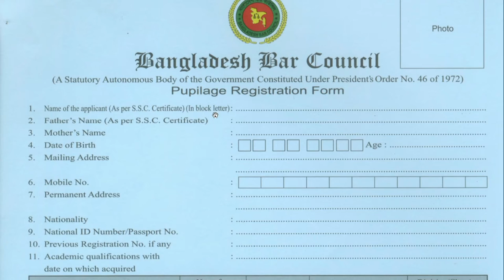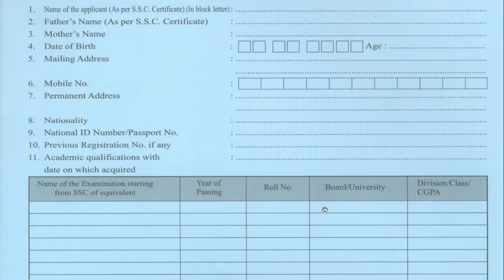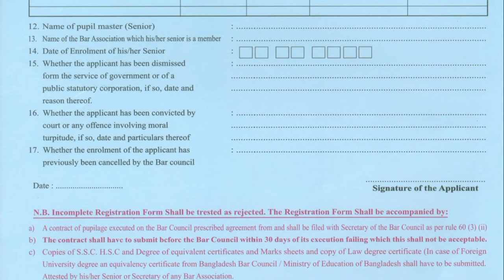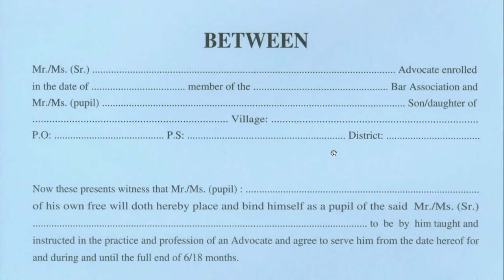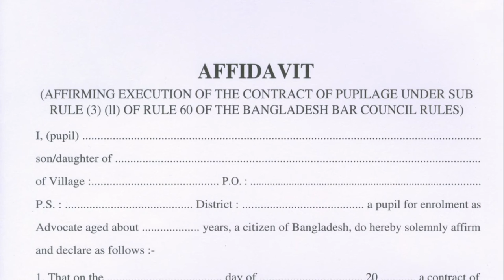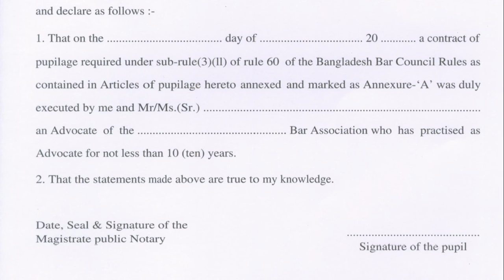How to Fill Up Bangladesh Bar Council Intimation Form or Pupilage Registration Form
This video is about How to Fill Up Bangladesh Bar Council Intimation Form or Pupilage Registration Form.

Bangladesh Bar Council Pupilage Registration Form or Intimation Form Download

If you have any further queries in this regard.

Content Created By:
Adv Badhan Roy
Partner & D. Head of the Chambers at Roy & Associates.
Founder & Managing Director of Jurisprudence Academy.